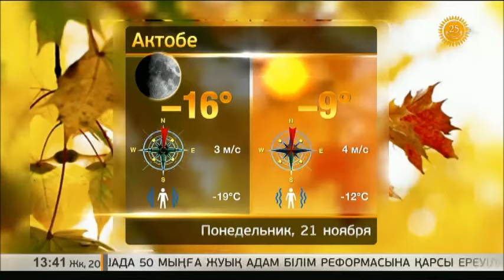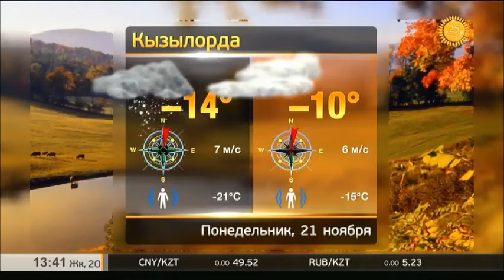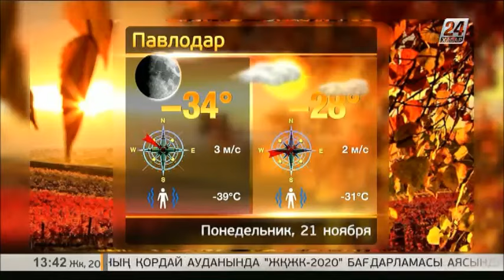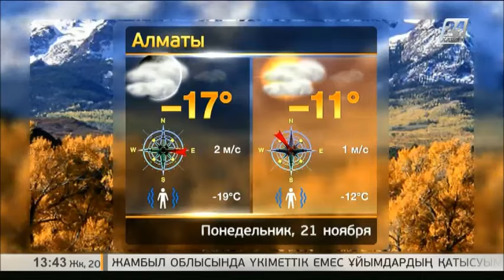Прогноз погоды на 21 ноября